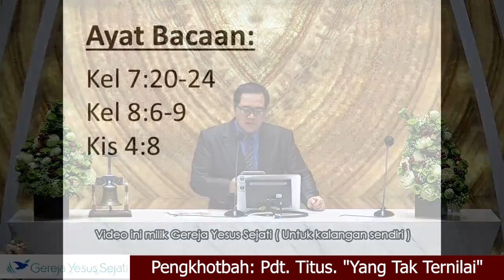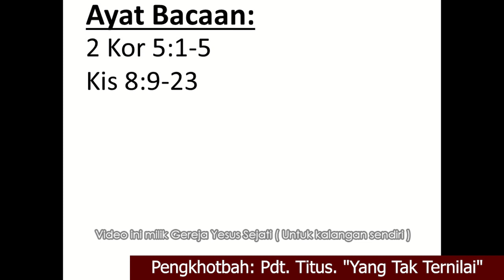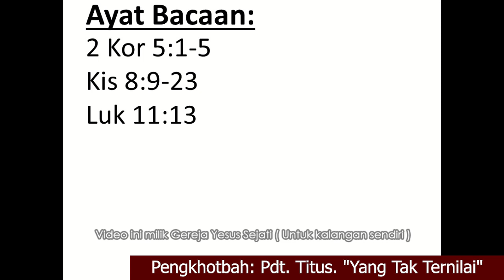Yang Tak Ternilai